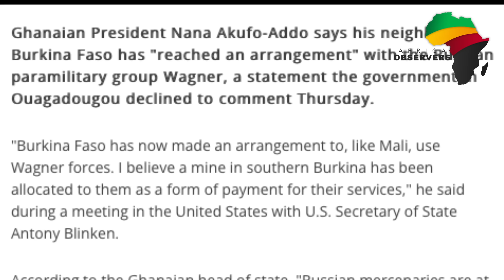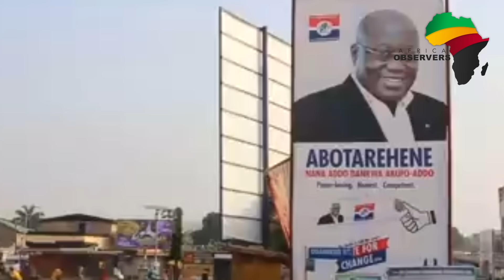Ibrahim Traore Just Warned Ghana’s President Or Ghana Will Pay Dearly For This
During the US African Leader Summit, Ghana's president, Nana Akufo-Addo, asserted that Burkina Faso's military administration had formed an alliance with Russian mercenaries from the Wagner group. Akufo-Addo claimed that these mercenaries were enlisted to counterinsurgency activities within Burkina Faso's borders. The situation intensified when he further alleged that, in exchange for their services, a portion of Burkina Faso's Southern territory had been allocated to Russia. These weighty allegations became the focal point of diplomatic tension between Burkina Faso and Ghana, prompting a strong denial from Burkina Faso's military leader, Ibrahim Traore.

In a recent interview, Ibrahim Traore resolutely denied the accusations, emphasizing their lack of factual basis and portraying them as false. Traore's unwavering dedication to safeguarding Burkina Faso's reputation against what he considers baseless allegations is evident in his firm response.

The international community closely monitors the evolving situation between Ghana and Burkina Faso. The allegations of an association with Russian mercenaries have sparked widespread concern and speculation. Various nations and global organizations have expressed interest in the matter, calling for a thorough investigation to uncover the truth behind the claims. Traore's strong denial has added complexity to the situation, heightening the conspiracy surrounding the issue.

Not only has Ghana's President Akufo-Addo made serious allegations against Burkina Faso, but he has also presented what he claims to be evidence supporting these accusations.

While the specific details of the evidence have not been made public, President Akufo-Addo has hinted at the involvement of intelligence reports and testimonies suggesting a connection between Burkina Faso and Russian mercenaries. However, the nature and credibility of this evidence have faced scrutiny, with critics questioning its solid foundation for the allegations. The international community is eagerly awaiting further clarification and a more detailed presentation of the evidence to assess its validity and relevance to the accusations against Burkina Faso.